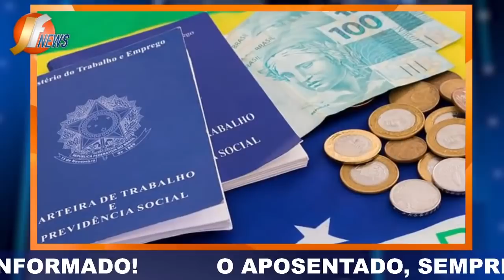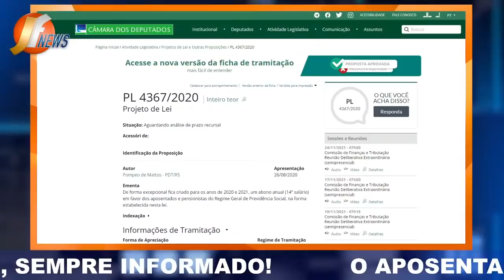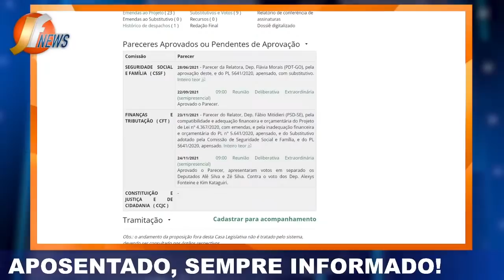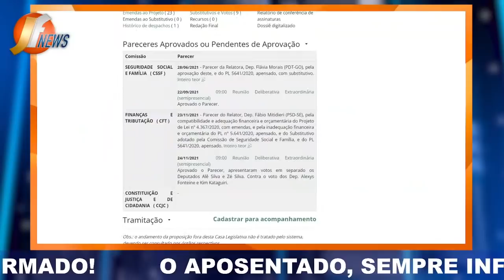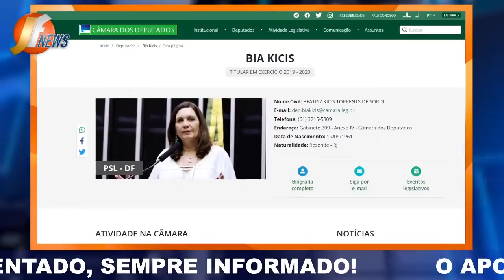PRESIDENTE ANUNCIOU + MEDIDA PROVISÓRIA 14° Salário EM DEZEMBRO PARA PAGAR aos APOSENTADOS INSS!